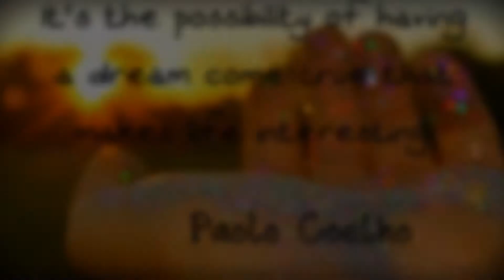Jen FW Regional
"This Is How We Roll" by Florida Georgia Line